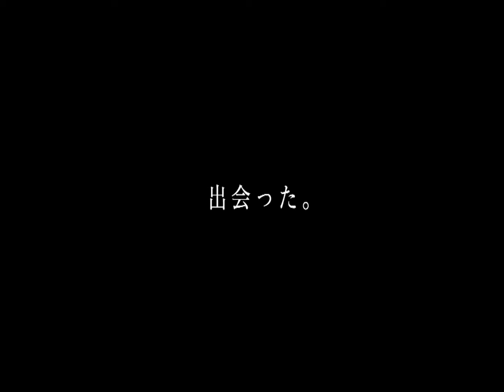映画『そこのみにて光輝く』予告 出演：綾野剛／池脇千鶴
愛を捨てた男と、愛を諦めた女。函館の一瞬の夏を舞台に、二つの魂が邂逅する。
何度も芥川賞候補に挙げられながらも賞に恵まれず、41歳で自ら命を絶った不遇の作家・佐藤泰志。短い函館の夏を舞台に、生きる目的を見失った男と愛を諦めた女との出会い、そして底辺で生きる家族を慈しむような眼差しで描き、唯一の長編小説にして最高傑作と言われる「そこのみにて光輝く」の、発刊から24年を経ての待望の映画化。

この動画の本編映像はこちら！